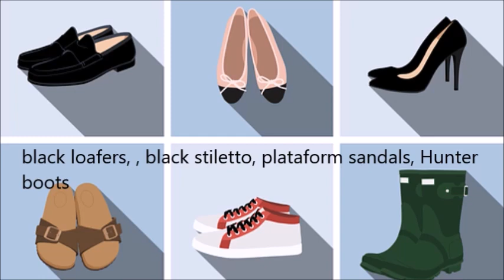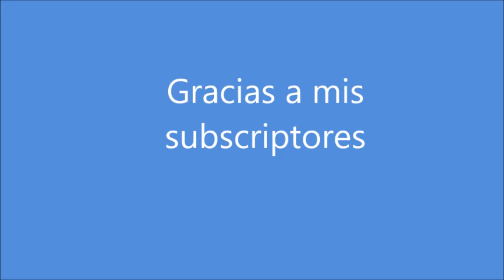Describing Shoes.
Aprende a describir los diferentes tipos de Zapatos en Ingles.322ab.